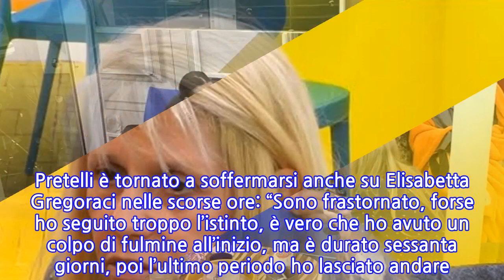“Non lo vuole ammettere ma è così”. GF Vip, Pierpaolo Pretelli scoperto da Maria...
Forse è il periodo più difficile tra Pierpaolo Pretelli e Giulia Salemi. L’ex velino di ‘Striscia la Notizia’ ha voluto incontrare la psicologa del ‘Grande Fratello Vip’ ed ha avuto un vero e proprio crollo, che ha ovviamente preoccupato la giovane. Tanti sono stati i dubbi e i pensieri apparsi nella mente dell’influencer italo-persiana, che ha tanta paura di ricevere l’ennesima delusione della sua vita. Quel confronto di Pierpaolo con l’esperta è stato molto importante per il protagonista del reality. Ha moltissime domande e parecchie risposte non riuscirebbe ancora a darsele. Deve dunque comprendere se in lui ci sia soltanto un interesse estetico nei confronti della Salemi o se stia nascendo qualcosa di veramente importante. Sembra quasi che lui sia intenzionato a fare qualche passo indietro e tutto questo sta creando tantissima tensione in Giulia. Nelle ultime ore è intervenuta sulla vicenda anche Maria Teresa Ruta, che ha cercato di tirare su di morale la coinquilina. Parlando con la Salemi, Pretelli si è domandato se possa esserci davvero un futuro. A quanto pare ha soprattutto mille preoccupazioni legate al giudizio della sua famiglia, visto che in più di una circostanza la mamma e il fratello Giulio sono intervenuti, invitandolo ad assumere comportamenti più idonei. Le dichiarazioni della Ruta potrebbero però aver un po’ aiutato psicologicamente l’influencer. A detta della conduttrice televisiva, Pierpaolo non è ancora in grado di gestire tutto. Maria Teresa si è fatta un’idea ben precisa su quanto stia succedendo in queste ore. Secondo lei, Pierpaolo non è stato bravo a tener testa alla situazione, ma ha ammesso che ha sicuramente sentimenti nei suoi confronti. Rivolgendosi alla Salemi, ha dichiarato: “Pierpaolo sta prendendo tempo perché non vuole dire che si è innamorato”. Stesso giudizio è stato espresso da Rosalinda Cannavò, la quale ha invitato la gieffina a restare calma anche perché tutto si sistemerà molto presto. Pretelli è tornato a soffermarsi anche su Elisabetta Gregoraci nelle scorse ore: “Sono frastornato, forse ho seguito troppo l’istinto, è vero che ho avuto un colpo di fulmine all’inizio, ma è durato sessanta giorni, poi l’ultimo periodo ho lasciato andare. Quando ci siamo baciati alla fine, non lo sognavo più quel bacio. Per me era già finita”. Staremo a vedere cosa accadrà nelle prossime ore. 15 Gennaio 2021/
INFORMATION
• Source: caffeinamagazine